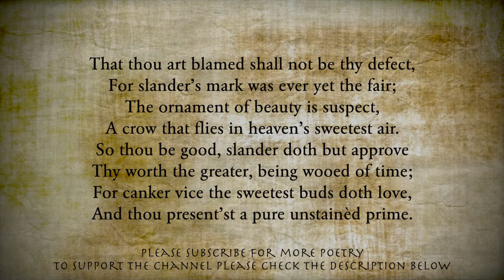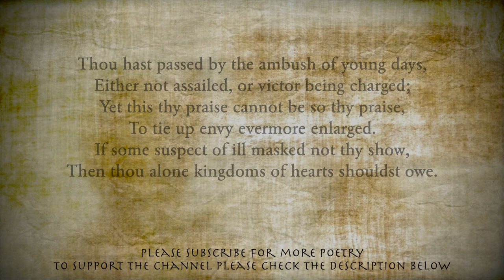Sonnet 70 by William Shakespeare - Read by Arthur L Wood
That thou art blamed shall not be thy defect,
For slander’s mark was ever yet the fair;
The ornament of beauty is suspect,
A crow that flies in heaven’s sweetest air.
So thou be good, slander doth but approve
Thy worth the greater, being wooed of time;
For canker vice the sweetest buds doth love,
And thou present’st a pure unstainèd prime.
Thou hast passed by the ambush of young days,
Either not assailed, or victor being charged;
Yet this thy praise cannot be so thy praise,
To tie up envy evermore enlarged.
If some suspect of ill masked not thy show,
Then thou alone kingdoms of hearts shouldst owe.